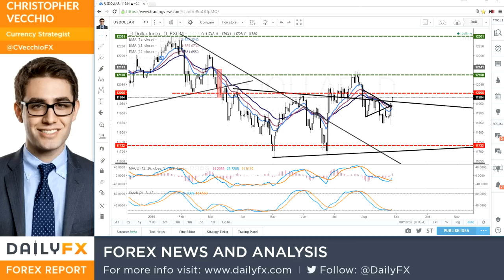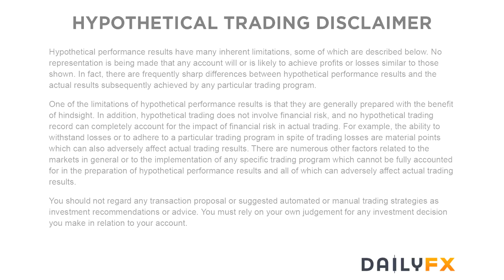Forex: Top FX Headlines: US Dollar Posture Improves as December Rate Hike Odds Jump: 8/29/16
- Fed funds now pricing in a 65% chance a Fed hike in December.
- EUR/USD, AUD/USD, and GBP/USD all posted bearish outside engulfing bars on Friday.